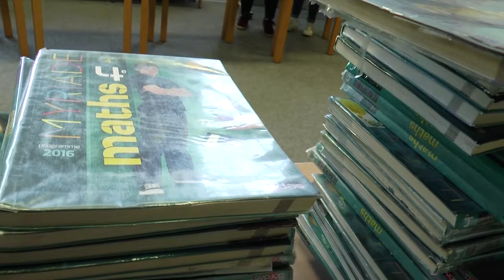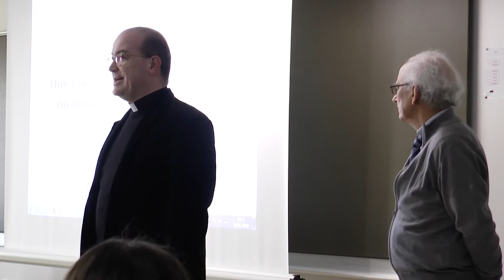Les 150 ans du Collège Lycée épiscopal de Zillisheim (Magazine Paraboles 701)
LES 150 ANS DU COLLEGE-LYCEE EPISCOPAL
                                                       DE ZILLISHEIM
S’il n’y avait pas eu la crise du Covid, le collège-lycée de Zillisheim aurait fêté en grandes pompes sont 150ème anniversaire durant l’année 2020/2021.
Paraboles vous fait découvrir ce lycée épiscopal à travers le parcours de deux élèves sur une année.